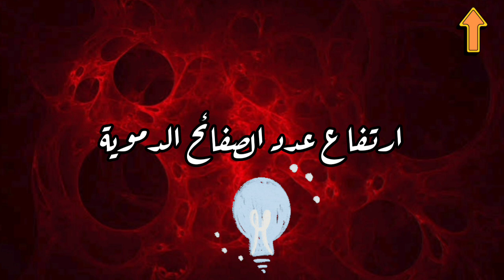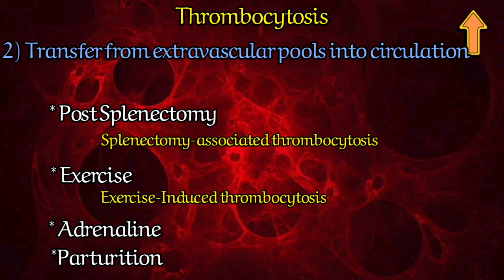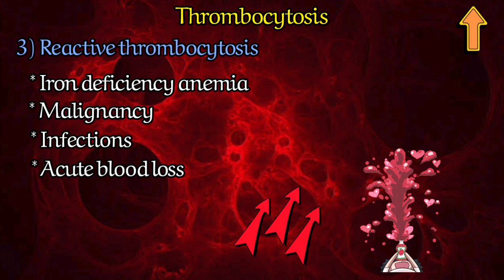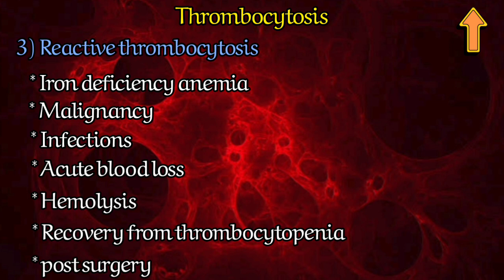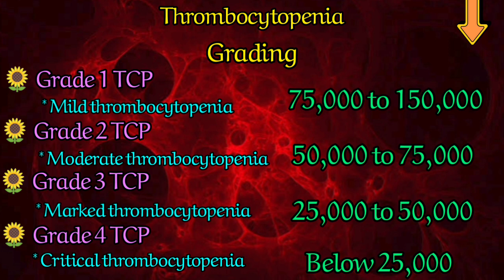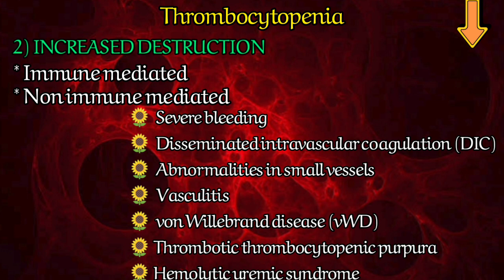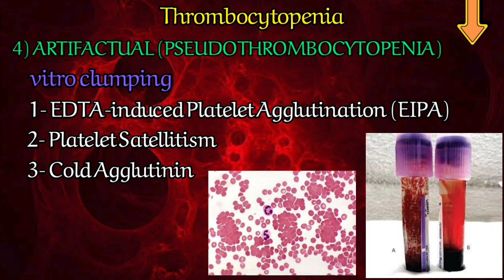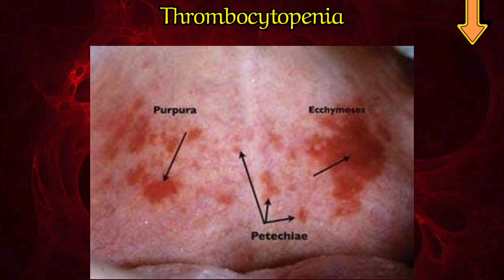CBC 15 (Thrombocytosis vs Thrombocytopenia)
reference
Rodak
ABC in CBC